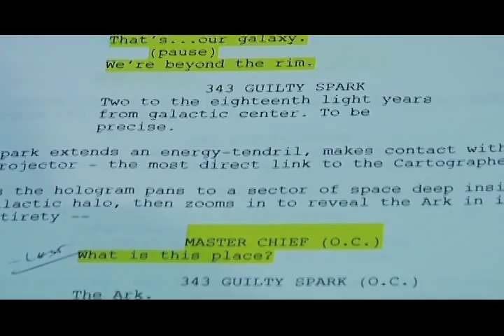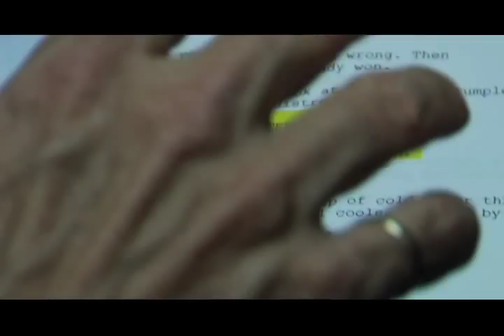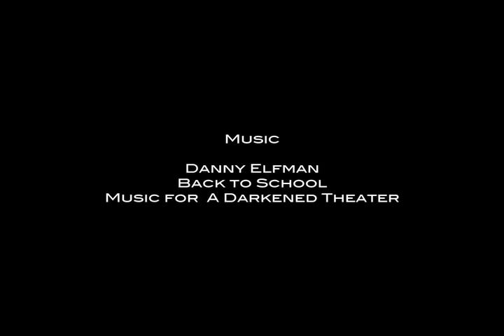Master Chief Documentary (Halo) - Steve Downes (p2)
Master Chief Documentary Part Two